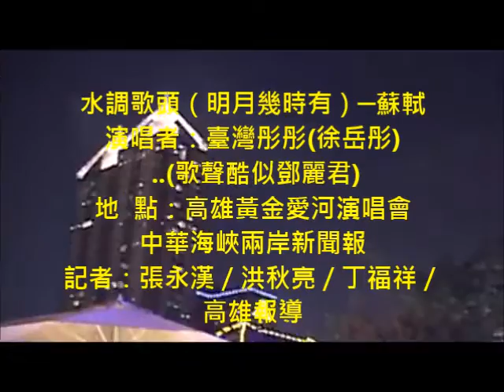明月幾時有 臺灣彤彤--徐岳彤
水調歌頭（明月幾時有）─蘇軾
演唱者：臺灣彤彤(徐岳彤)  ..(歌聲酷似鄧麗君)
地  點：高雄黃金愛河演唱會
中華海峽兩岸新聞報
記者：張永漢／洪秋亮／丁福祥／高雄報導

明月幾時有，把酒問青天。
不知天上宮闕，今夕是何年。
我欲乘風歸去，又恐瓊樓玉宇，高處不勝寒。
起舞弄清影，何似在人間。
轉朱閣，低綺戶，照無眠。
不應有恨，何事長向別時圓。
人有悲歡離合，月有陰晴圓缺，此事古難全。
但願人長久，千里共嬋娟。